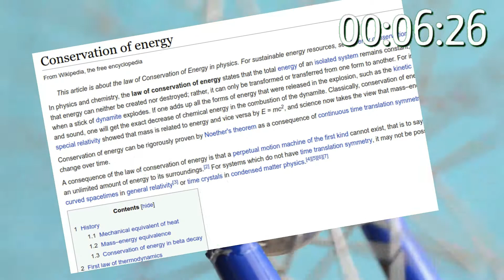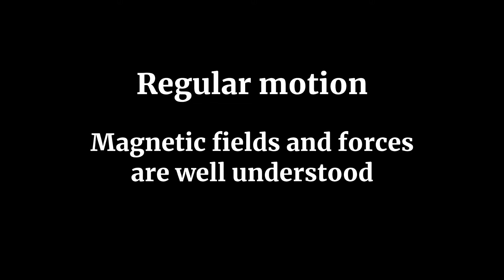1MD - Physics - Perpetual motion / free energy machines